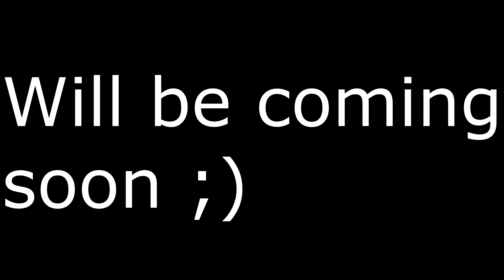NEW SCHEDULE + GUESS WHAT!?!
- What you didn't learn in High School

Do you want to see what i use for gaming!?

I do not allow any of this content to be copied or used without my permission. All inquiries about using this content have to be sent straight to the email provided on the about page link.